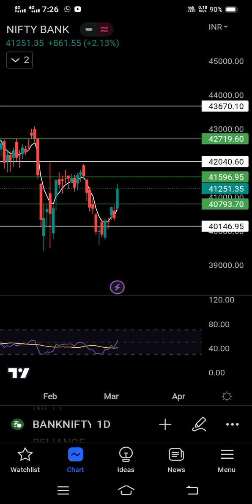Banknifty Important Levels for Today 6th March